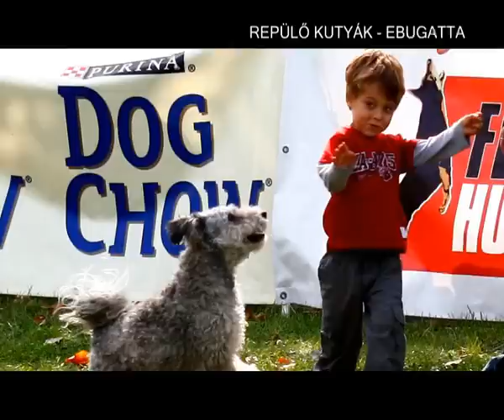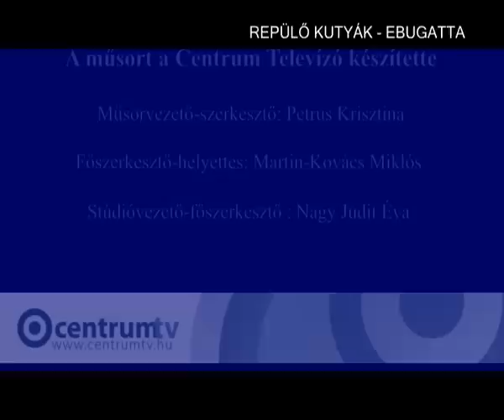Repülő kutyák - Frisbee - Kutyás sportok